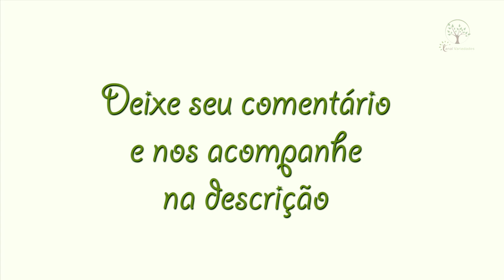Decorando com Palets e recicláveis